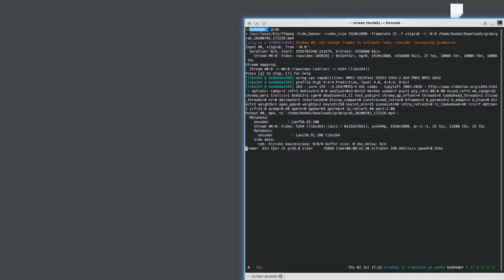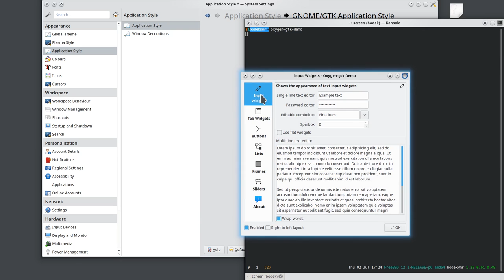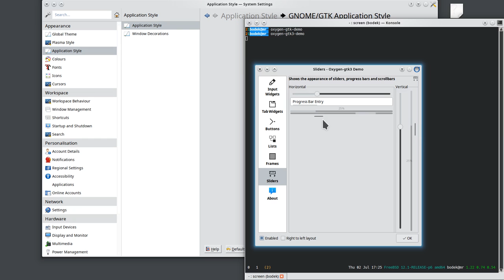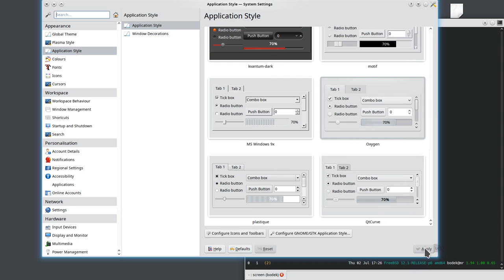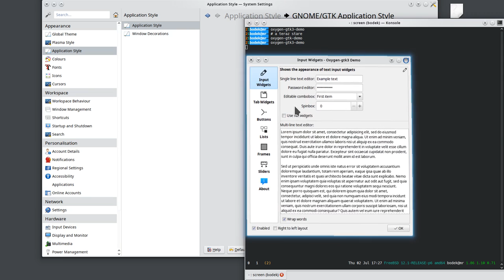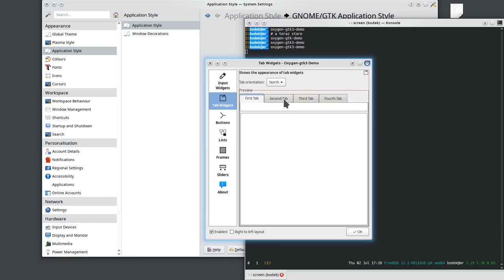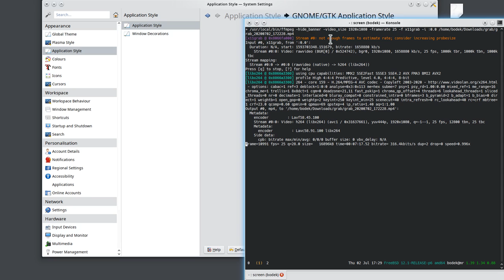Interfejs 20200702 172228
Próba przeciwstawienia się modzie